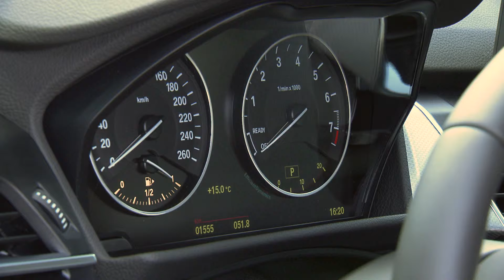BMW 2 Series Gran Tourer (220i)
ב.מ.וו סדרה 2 גראן טורר (220i)